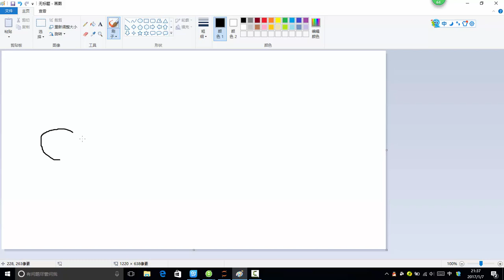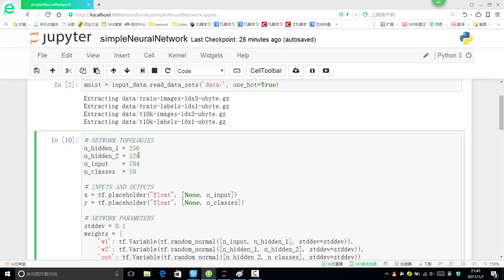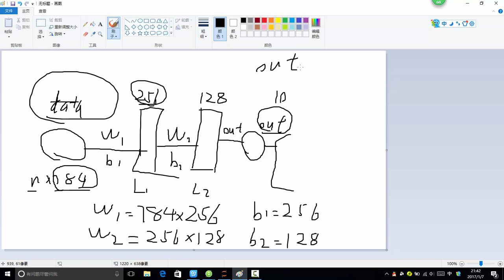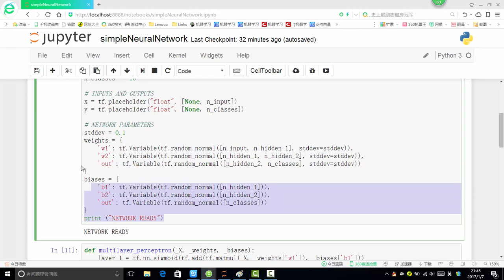Tensorflow框架 7 7 神经网络模型